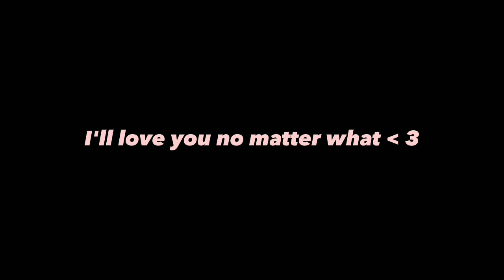I'll love you forever.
basically deku was sad and bakugo comforted him then he has an crush on uraraka and she did too. so its basically kinda bkdk but mostly izuocha.